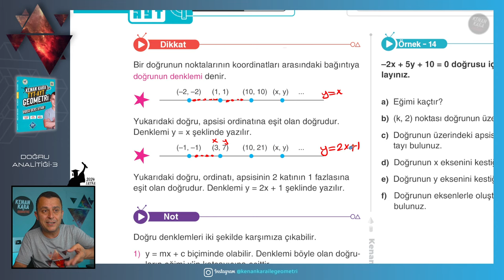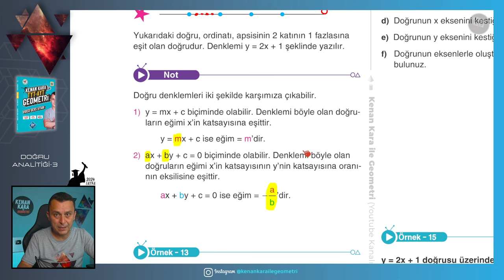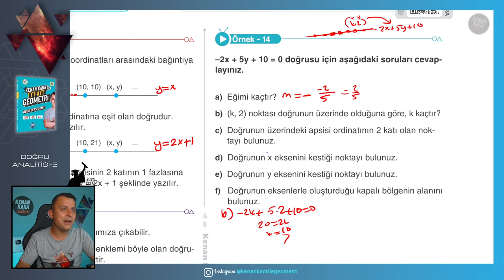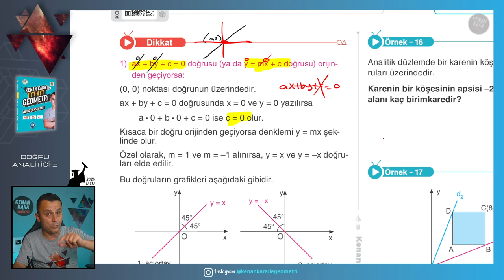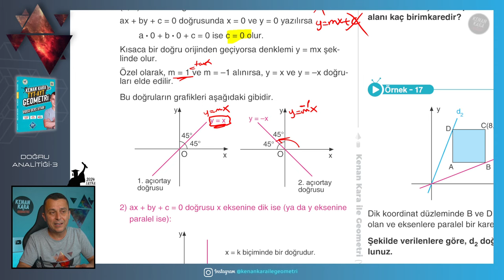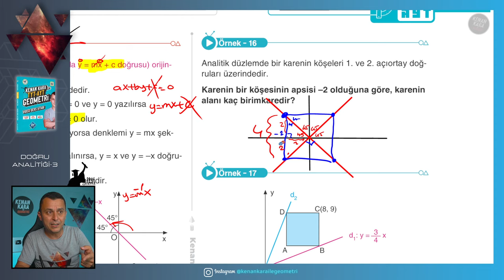Doğru Analitiği-3 | GEOMETRİ KONU ANLATIMI (2024 Tayfa) (TYT-AYT)